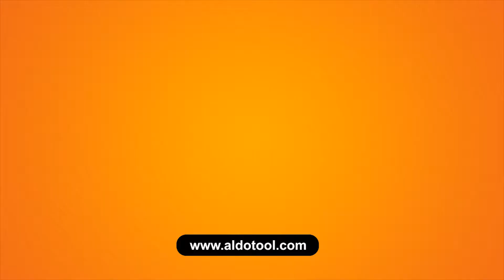ALDO Band Saw Kayu MJ225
Voltage : 220V - 50Hz
Motor Power : 300w
Cutting Height : 90mm
Blade Size : 1575 x 3-10mm
Blade Speed : 635 M/min
Table Size : 300 x 300mm
Passage Width : 228mm
Table Angle : 0-45'